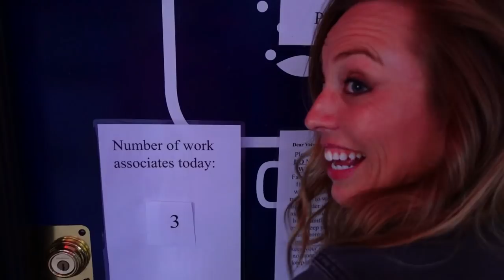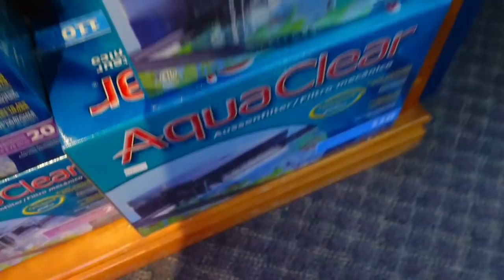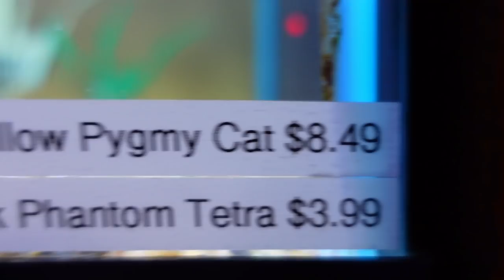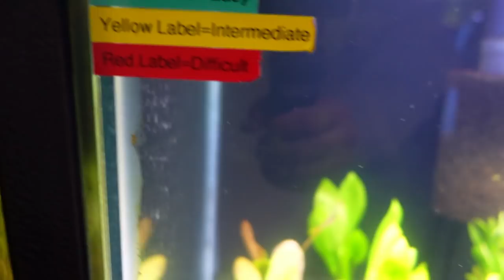Aquarium Coop Fish Store Tour - Haven't Been in Over a Year!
This was my first trip to Aquarium Co-op in over a year. So much has changed. Join me in getting an after hours look at this incredible fish store.